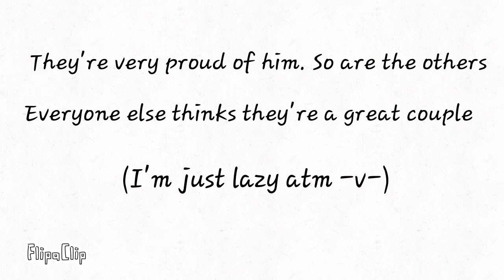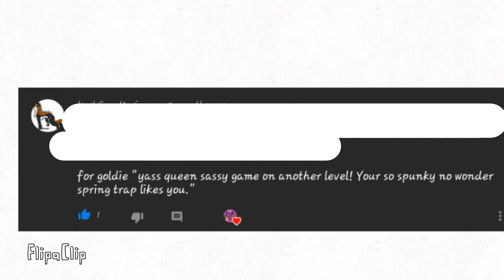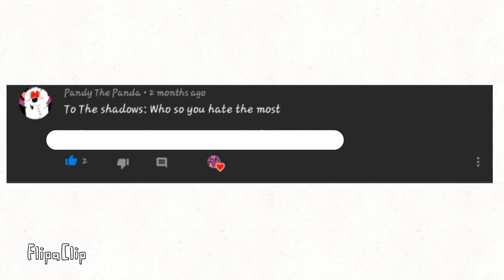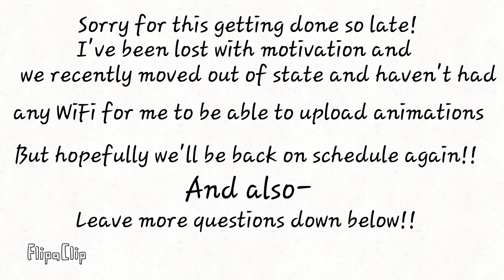Fnaf Q&A: Pt. 4